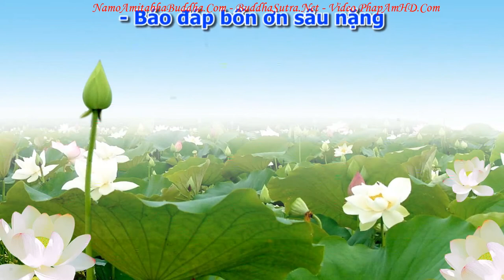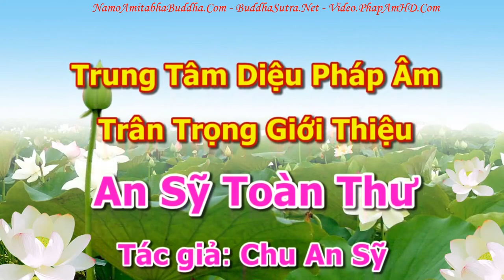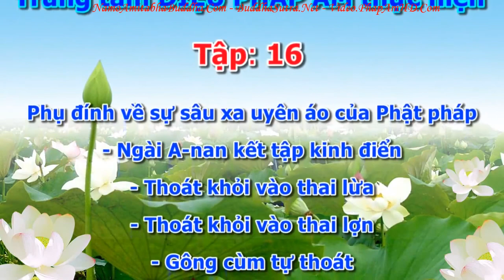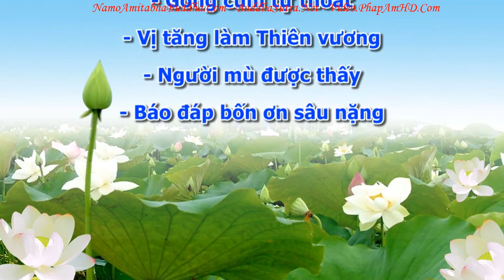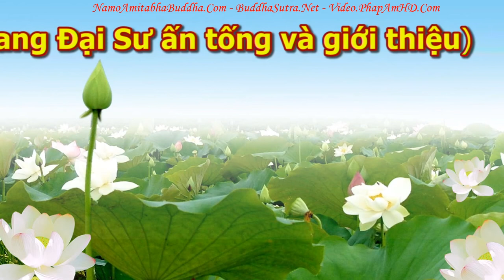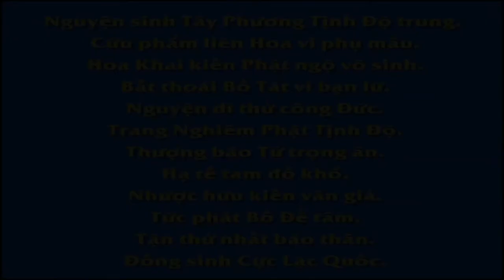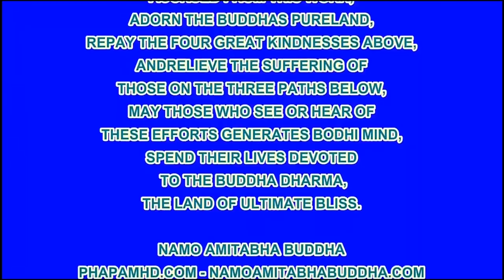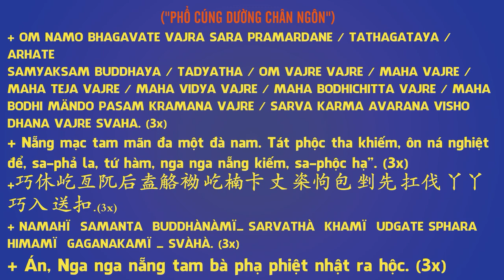An Sĩ Toàn Thư Quyển Thượng 0121 tập 16, Pháp Âm HD